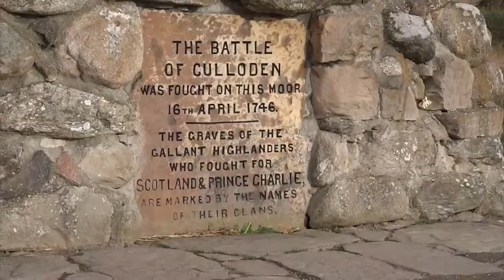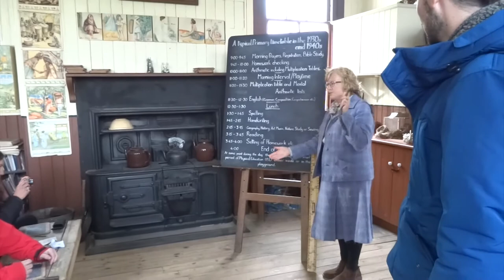Scotland 2016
Hey friends,

What a fun half term break was had! Here you'll see me follow the footsteps of my ancestors, try to summon Nessie and also get up close and personal with some Hairy Coos

Enjoy :) Miss you all

Music used with permission.
Daydreaming - Jessica Lorraine

Most of you should already know about this one :) Go check her out at